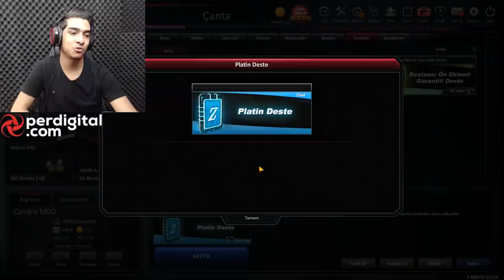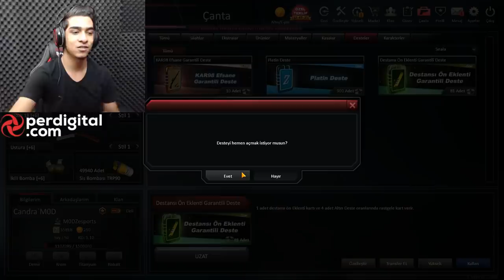SÜPER LİG'DEKİ YENİ E-SPORCU HESABIM !! MOD-Z CANDRAVERO ZULA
Selamlar arkadaşlar yeni bir e-spor içerisine girişiyorum umarım hepimiz için faydalı olur mod-z e-sports başladım ALLAH yolumuzu açık etsin şimdiden hepinize iyi seyirler.

Zula biliyorsunuz %38 zam yaptı perdigital'da fiyatlar eskisi gibi hemde daha uygun hemen şimdi sizlere verecegim linkten ilk üye olup sonra güvenilir ve hızlı bir şekilde altın alabilirsiniz hemde %5 bonus kazanıyorsunuz kazandıgınız bonus ile altın alabilirsiniz. ininal şeçenegi mevcut kredi kartına taksit şeçenekleride mevcut. bu fırsatı kaçırmayın stok aldım varken şimdiden alın.